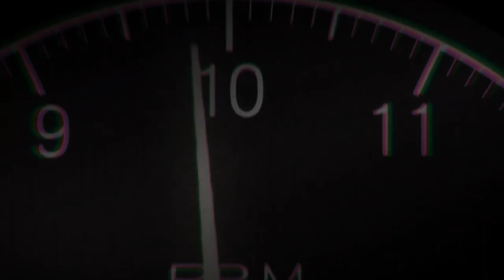AE86 vs Suzuki Cappuccino (No Eurobeat and Monologue) - Initial Fourth Stage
Alt title: Takumi Fujiwara vs Sakamoto

Clickbait title: AE86 defeat Cappuccino in the rain

The battle between Takumi Fujiwara and Sakamoto is the thirty-fifth battle of Initial D.

Summary:
Takumi is utterly dumbfounded, as he had so far relied on his car's agility advantage to win - however, the diminutive Cappuccino, driven by an experienced driver with plenty of knowledge on how to handle minimal grip situations, is impossible to defeat in a cornering battle. Takumi spends most of the battle confused and desperate until he remembers Kyoichi Sudo's technique and successfully emulates it - culminating in a suicidal move that almost destroys the 86. Unfazed by the mistake, he nevertheless pressures Sakamoto into blocking wildly in a straight, upon which he chooses to forego his pride and overtakes in the straight using a Blind Attack to negate Sakamoto's weaving, as the Cappuccino was not wide enough to cover the whole course.

Part of Initial D Shitposting.